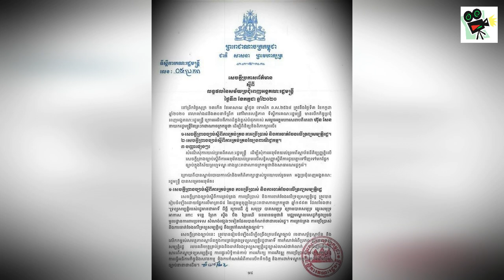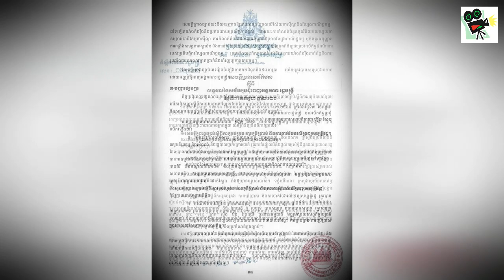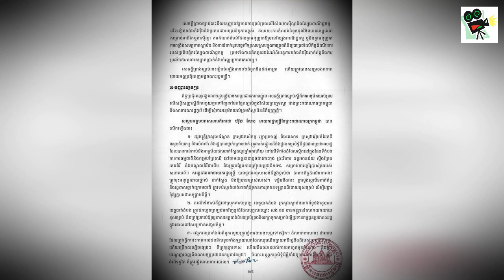​ក្តៅៗ ប្រសើរណាស់ !​ សម្ដេច ហ៊ុន សែន អនុញ្ញាតឲ្យបើកក្លិប​កម្សាន្ត និង KTV វិញហើយ, Stand Up